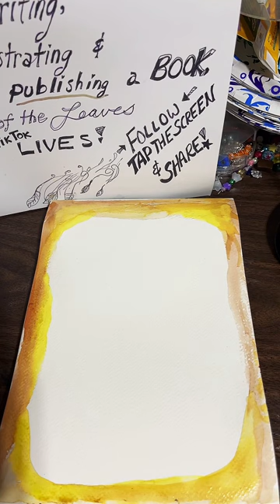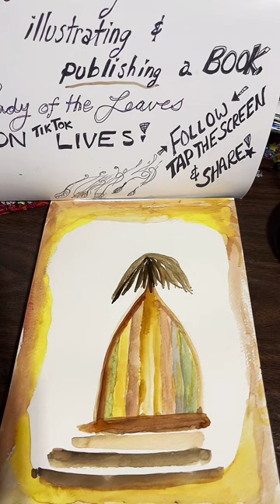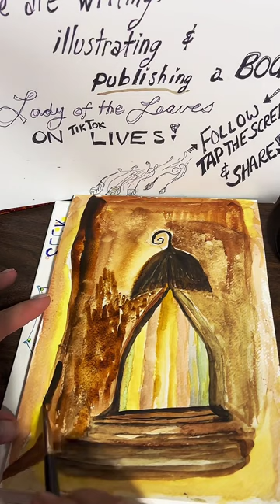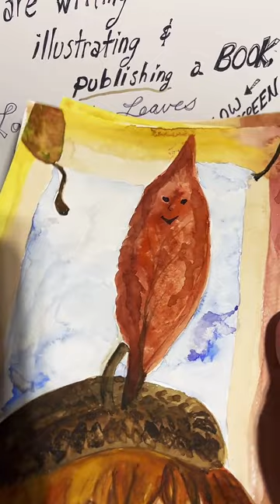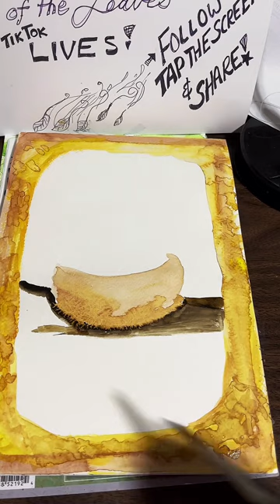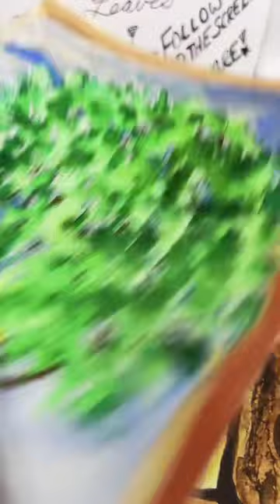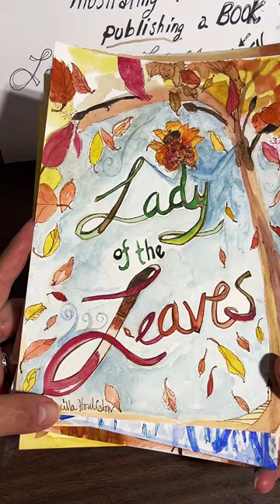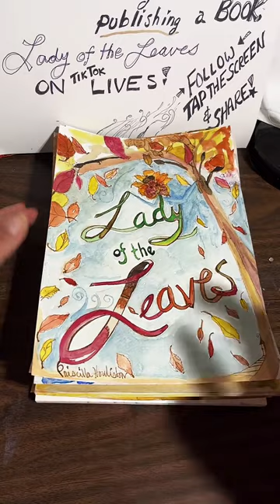Part 10 Illustrating a book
Watch the replay of our live book writing, illustrating and finally publishing a book, Lady Of The Leaves by Priscilla Houliston.